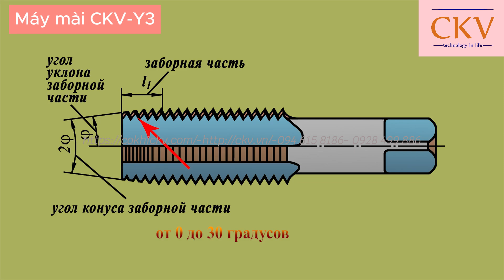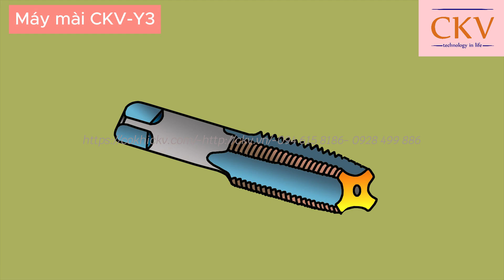Hướng dẫn sử dụng máy mài mũi taro CKV Y3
CÔNG TY CỔ PHẦN CÔNG NGHỆ VÀ DỊCH VỤ CKV VIỆT NAM

📞 Hotline 1/Zalo: 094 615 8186
📲 Hotline 2/Zalo: 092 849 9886
🏠 Địa chỉ: Số nhà 142, đường Cầu Diễn,P. Minh Khai, Q. Bắc Từ Liêm,TP. Hà Nội

Từ khoá tìm kiếm trên google: